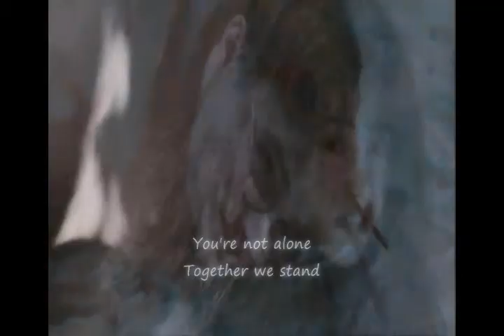I find you in my heart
The end of my movie
When harry finally finds hermione they want to excape and they getting help from the other of the fenixs. Harry and hermione are running away, but Bellatrix is folowing. Harry and hermione turn arround and bellstrix kill hermione. Lost from his lost he runs afther here and turure here. At that moment voldermordt appears. He take control about harry and harry can see all his worse memories. But then harry can hear hermione inside his head. Voldermort never know about love. And together they defeat
voldermortdt.

program:sony vegas studio
song: Somewhere
Artist: Within Temptation

#91 - Most Discussed (Today) - Entertainment - Netherlands
#37 - Top Rated (Today) - Entertainment - Netherlands